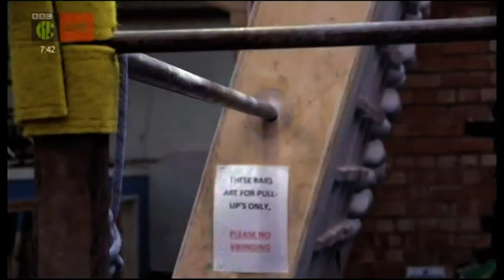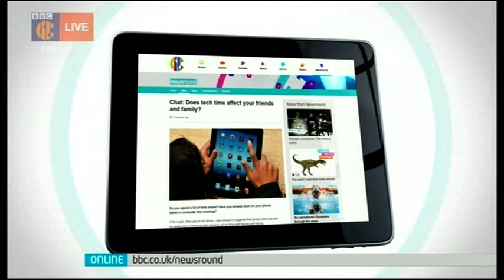Newsround & CBBC Continuity, 16th August 2016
7.35am on Tuesday 16th August 2016